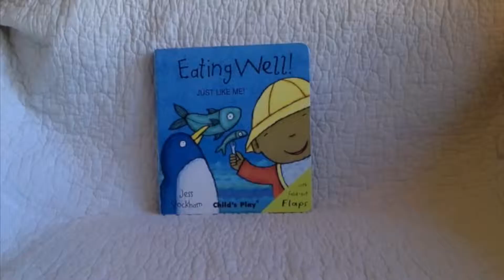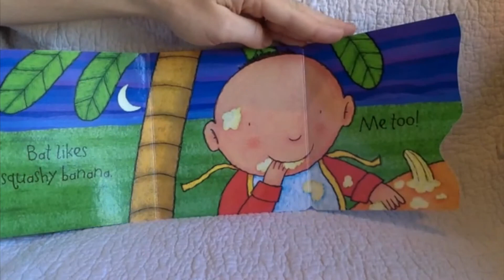Eating Well!, Just Like Me! By: Jess Stockham, Read By: Angelina Jean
Eating Well Just Like Me is an adorable children's book. Read Along With The Librarian Angelina Jean.